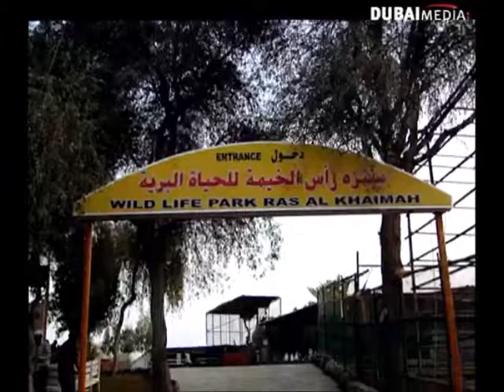UAE's Dr.Doolittle - hanging a little too closely with wild animals!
Exploring UAE's Wildlife with the Emirati Dr.Doolittle